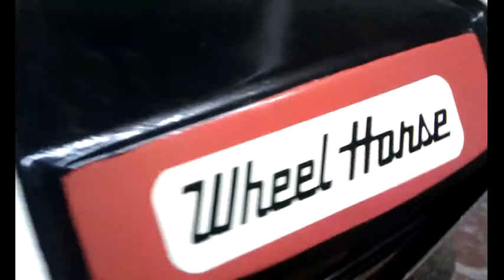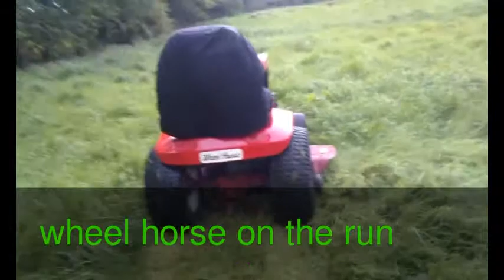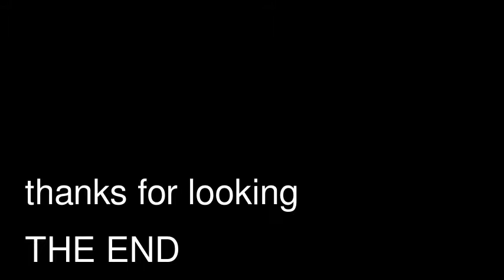wheelhorse collection 7hp and 18hp kohlers and hat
wheel horse 18hp kohler magnum + 8hp kohler + westwood 12.5hp